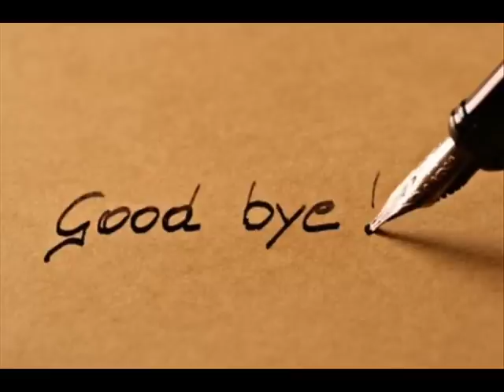Brian - My Goodbye